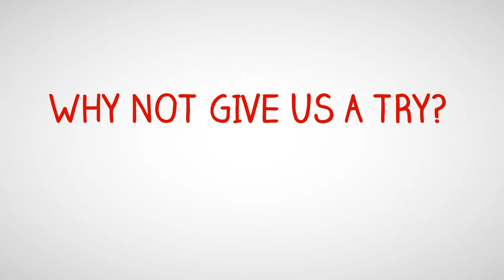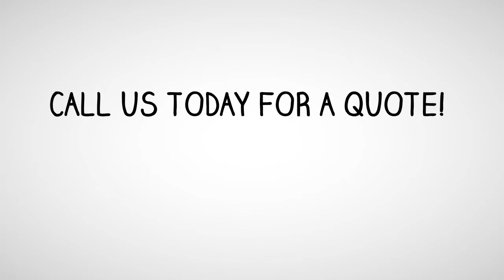Auto Car Repairs Mechanic Garage Services Mexborough, Rawmarsh, Swinton, Kilnhurst, Wath Upon Dearne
Looking for Auto Car Repairs Mechanic Garage Services Mexborough, Rawmarsh, Swinton, Kilnhurst, Wath Upon Dearne, Bolton on Dearne, Goldthorpe, West Melton, Brampton, Rotherham.

Car repairs  mexborough, rawmarash, swinton, kilnhurst, bolton-on-Dearne, manvers, wath-upon-dearne, west melton, brampton, Rotherham, south yorkshire.

Open: Monday to Friday 8am to 5pm
Open: Saturday 8am to 12pm